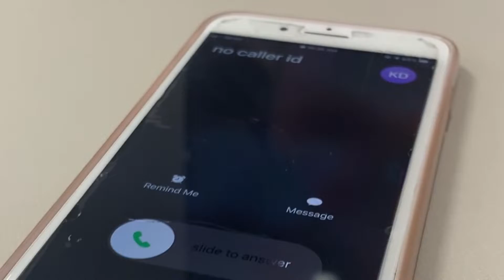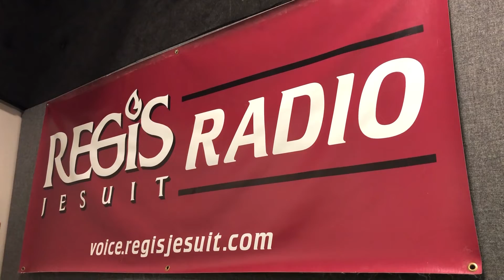Cynthia Maldonado visits Regis Jesuit high school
filmed, edited, and produced by Peyton Parsons '22 and Sophia Vannatter '22